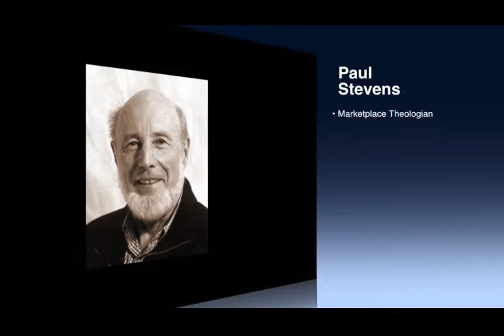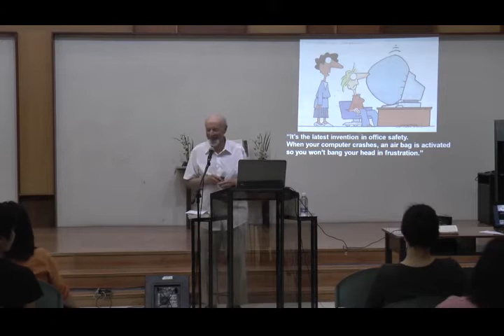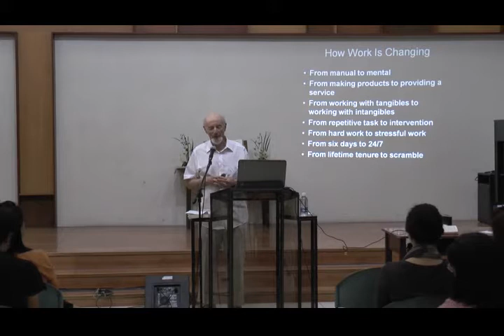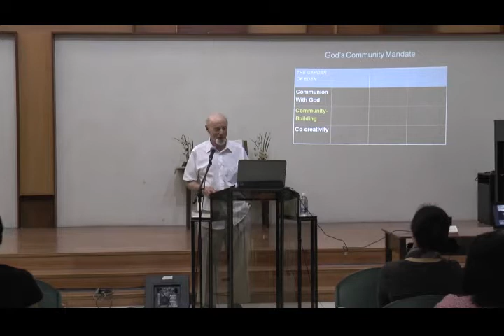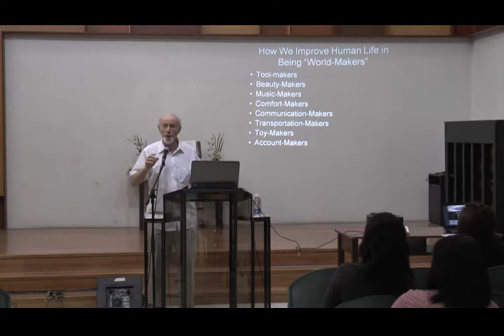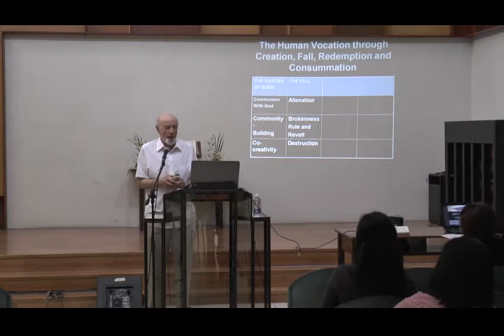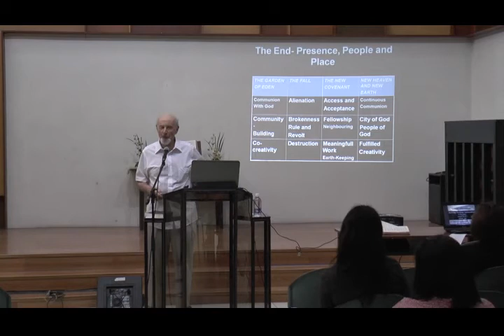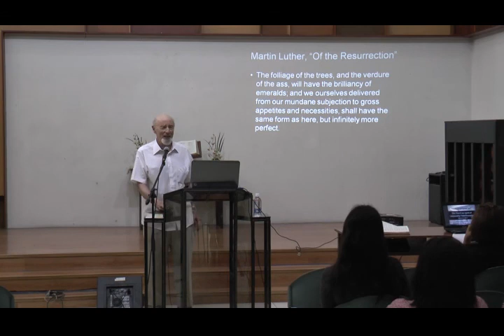P Stevens 1 What Work Was Meant to Be